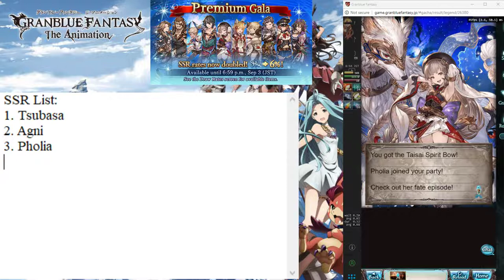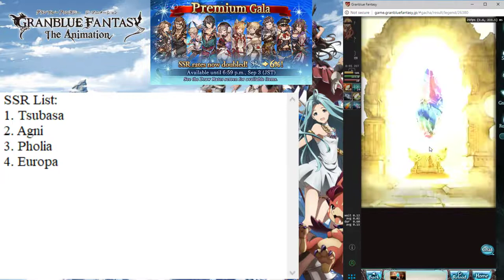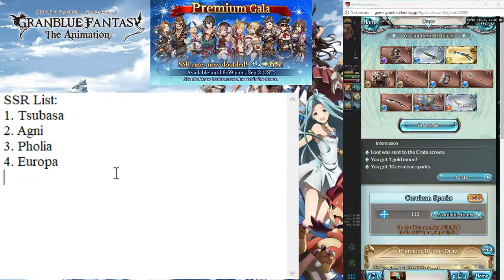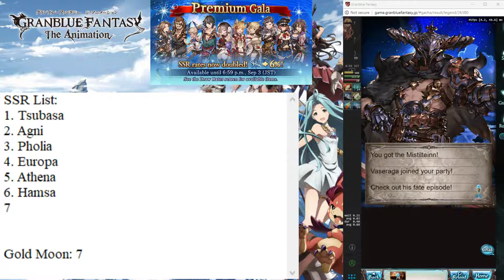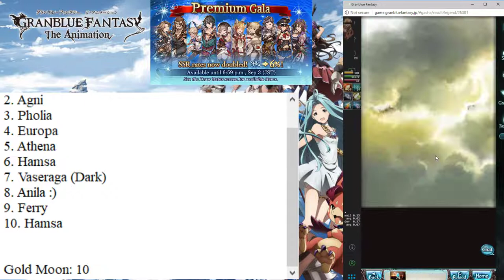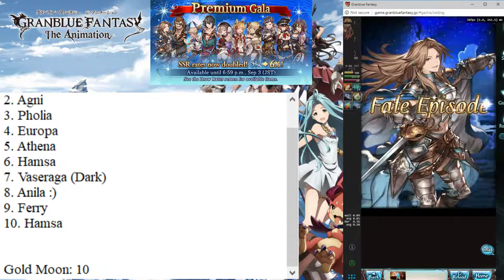[Granblue Fantasy] Spark Legend Fest 2018 - 02 Sept 2018